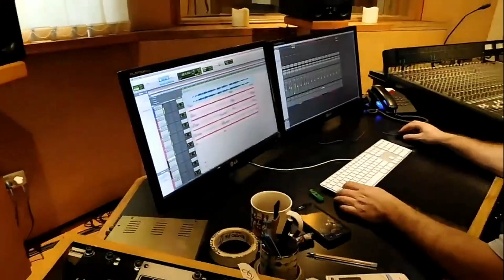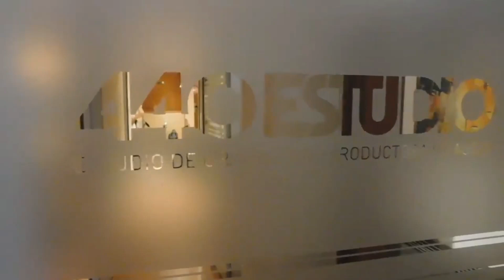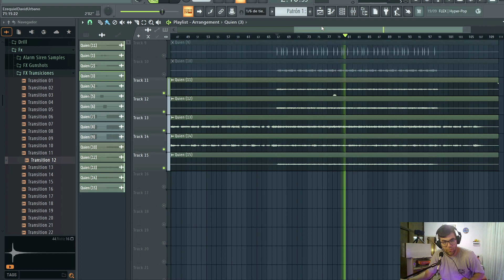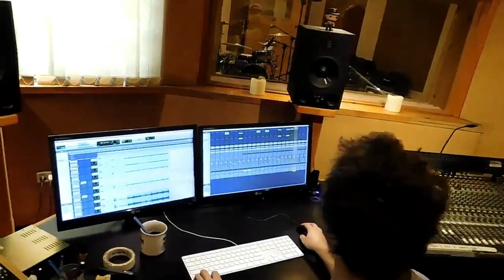Como GRABE la CANCION Mas Popular de este Canal